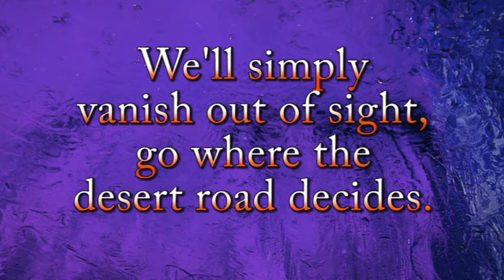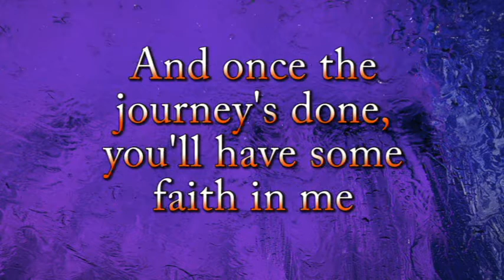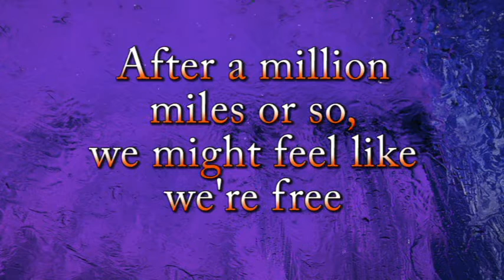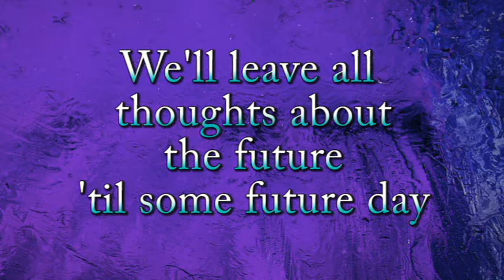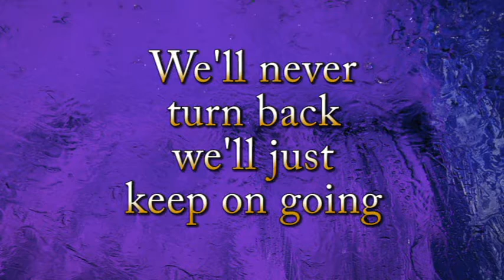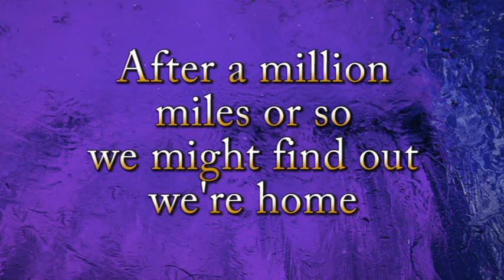A Million Miles Away Jasmine's Part Cover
My dad and I had the privilege to see this amazing Broadway play about two months after it premiered in NYC while we were on a choir mission trip. We absolutely LOVED it! Every cast member, scene, song - Jonathan Freeman, the original Jafar, was incredible! Since I grew up watching this movie, seeing it live before my eyes was a dream come true! And Adam Jacobs sings Proud of Your Boy beautifully - my favorite song! A Million Miles Away is one of the newly added songs for the stage and it's beautiful. I hope you enjoy!